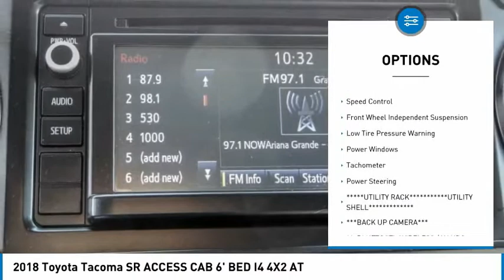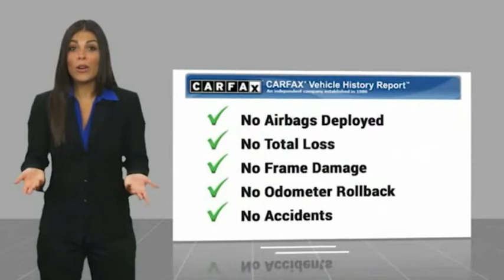2018 Toyota Tacoma PA8906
1271 S. Auto Center Dr.

2018 Toyota Tacoma White 6-Speed Automatic 2.7L I4 DOHC 16V ***BLUETOOTH WIRELESS / HANDS FREE***, ***BACK UP CAMERA***, UTILITY RACK UTILITY SHELL . CARFAX One-Owner. Financing available on approved credit. Trade-ins accepted. Subject to prior sale. All Pricing and Advertised Prices for any/all vehicles offered for sale does not include dealer installed accessories which can be purchased for an additional cost. No sales to Dealers, Brokers or Exporters. For out of state purchase, customers must be present to purchase. If shipping is required, dealership must facilitate; no exceptions. Prices are plus government fees and taxes, any finance charges, $85 documentary fee, $29 electronic registration fee, any emission testing charge and $1.75 per new tire state tire fee. We make every effort to provide accurate information, but please verify before purchasing. Images, prices, and options shown, including vehicle color, trim, options, pricing and other specifications are subject to availability, incentive offerings, current pricing and credit worthiness. Images are for illustrative purposes only.